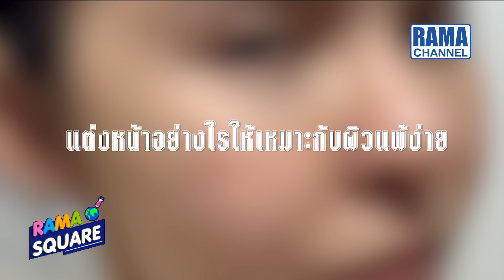RAMA Square - “ผิวแพ้ง่าย เป็นสิว กู้ผิวบอบบางให้กลับมาสตรองกว่าเดิม 23/03/63 l RAMA CHANNEL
Beauty Expert: “ผิวแพ้ง่าย เป็นสิว กู้ผิวบอบบางให้กลับมาสตรองกว่าเดิม